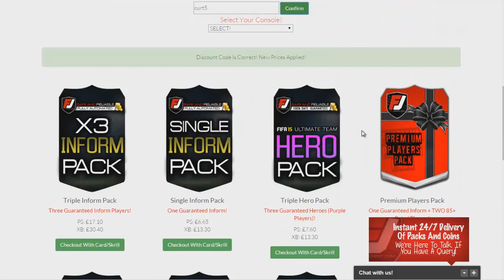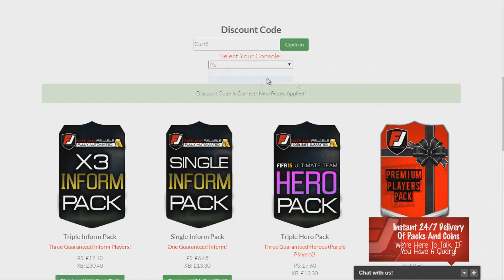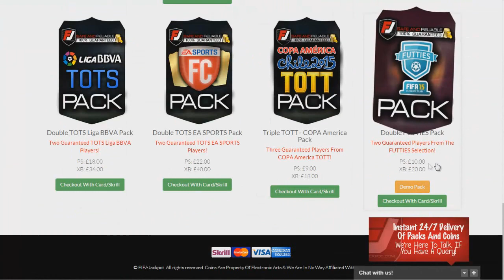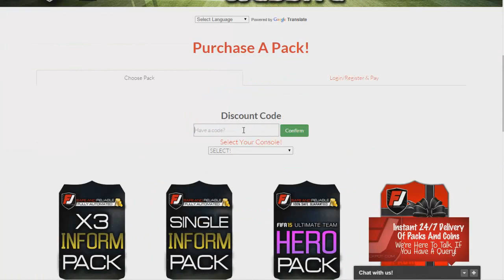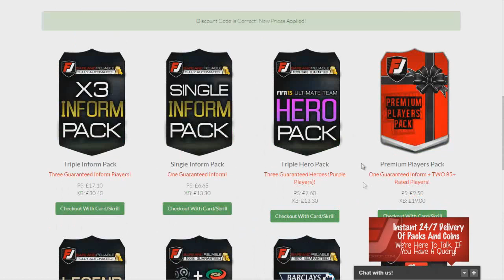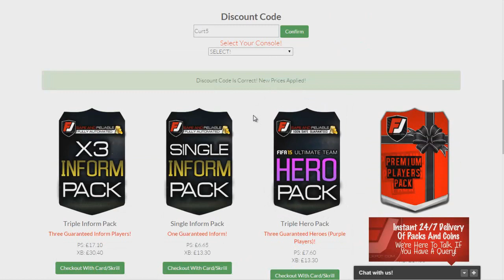FIFA 15! FUTTIES ONLINE PACK OPENING - REUS, BALE AND MORE IN PACKS!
►► LIVESTREAMMM!!!